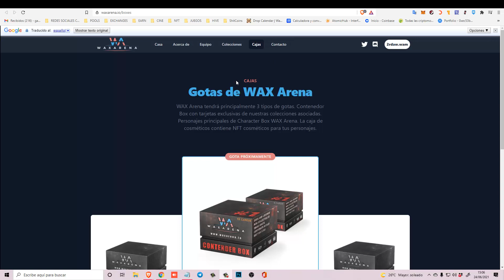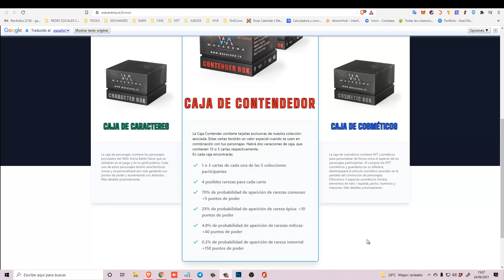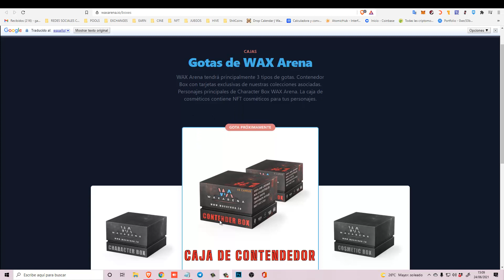DROP WAX ARENA. 25 JUNIO 2021.